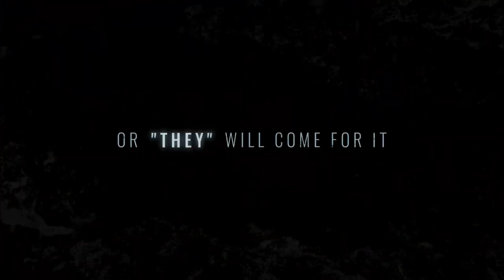Project Evo - Trailer - Android IOS